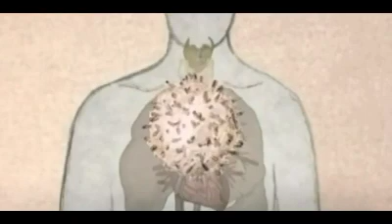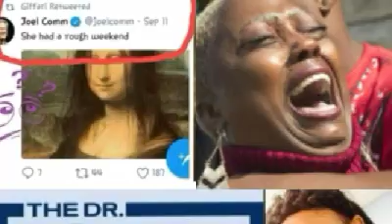ZACK TV & KENNEKA MARTIN ILLUMINATI SACRIFICE FOR SELENA GOMEZ STARRING FRANK MARKEL & DR OZ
ZACK STONER TV KILLED FOR IDENTIFYING KENNEKA JENKINS MOTHER TERESA AS THE ANONYMOUS WOMAN WHO WARNED HIM TO STAY AWAY FROM THE CASE

KENNEKA JENKINS WAS SERVED UP AS THE GRAND SACRIFICIAL LAMB

HER DEATH WAS MOCKED BY JOEL COM CEO OF INFOMEDIA WHO POSTED A PICTURE SEPT 11,2017 OF MONA LISA W MESSED UP HAIR W THE CAPTION "She had a rough weekend" -

HOTEL CROWN ROYAL FEES, GANG FEES, POLICE FEES,

ALL TAKEN CARE OF BY BIG TIME FRANK MARKEL(A WELL KNOWN ORGAN TRAFFICKER)

"Families"  claim their noble "blood" really rule the planet: "red" "white" and "blue"; White race, red and blue bloodline.

It all goes back to the War of the Roses, the Yorks vs the Lancasters. You had the red blood & the blue blood.

The red blood was the "Hemoglobin" & the blue blood was the "Corpuscles"

It is the vampires vs werewolves
The blue blood was considered the pure blood

They needed the Hemoglobin in Nagaru blood to survive. They tried to go along with the Atlantic Coast to get melanin,

And in the 1,600's the Arabs came. The slave trade was about the androgen in the body.

They were tapping into the androgen which will float to make their people have sex or increase their drive. Why? because they are about to become extinct.

Draconians eat Caucasian. Sumerian Doctrine. Who worshipped the Draconian. Known as the Anunaki. Hybrids,

There were 9 different races of Blacks on earth.

Draconians or Reptilians or Anunaki Eat Humans but they are very intelligent not brutal

They are able to walk in people.Hybrids are mixed races.

The others are In human form, Thus vampires

Many work at hospitals, And take the baby placenta to eat.

They rule governments and "Extraterrestrials" rule them.

They have been making deals with the humans for technology.

Their Goat God, pentagram, Baphomet with the five -pointed " star" or "stars" put over those they rule.

The missing people by the thousands are abductees.

The government officials who know, know most don't have a clue of the "world" as it is today.

There are (4) types of banks: (1) The Money Bank, (2) The Blood Bank, (3) The Sperm & Ovum Bank, and (4) The Soup Kitchen Bank.

Now most already know of the first three banks but what is the soup kitchen bank?

Many soup kitchens cater to the homeless and give them food and even money in exchange for their blood.

While some may ask "why would they take blood from the homeless if they are so filthy?
While they may appear to be dirty on the outside because of their environment or circumstances,

Inside they are actually cleaner because they drink a lot of alcohol & alcohol purifies & cleans the blood.

So they will give them food or money & they take the money & go out to buy more alcohol keeping the blood pure...

The Euromasons(Scottish&York Rites)Today Submit To The Sacred Name Anu(Who is ruler/god of the East World of Carnivores, Annunaki)

Their Secret Word is Ja(Yahuwa) Ba(Baal) On or Aum

Simply Jabalon Jahbulon who is Umbaba Humbaba Nannar Sin aka Tarnush,Zuen,Enzu,Beelzebub, Satan The Evil Reptilian , Son Of Taghuwt & Sin. THE GOD OF LIGHT & FIRE & ACCORDING TO THEIR SCIENCE LIGHT CANNOT EXIST WITHOUT A FLAME MAKING THEIR GOD & DEVIL THE SAME

Freemasons & Shriners control the hits for random drive bys(organ donor tactic etc) by way of the Crips as well as the Bloods &  trained assassins.

They Dont Even Have To Pay Off The Big Homie Whose Plug Is An ATF Agent..They Can Get What They Need By Way Of The Music Targeted For "Urban" Ppl Who Live In Certain Demographics... The Younger The Body The Fresher The Organs..See The Angle?...

Liquor Beverage alcohol is made cheaply available to Nubians by the powers that be in order to preserve their blood and organs better " (just like they preserve organs in jars in laboratories) " for later extraction."  - DR YORK